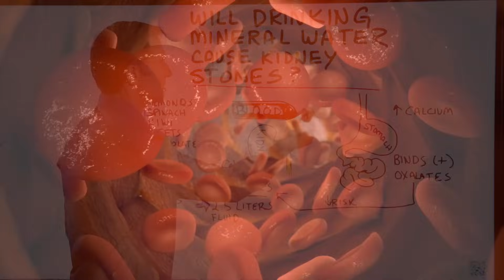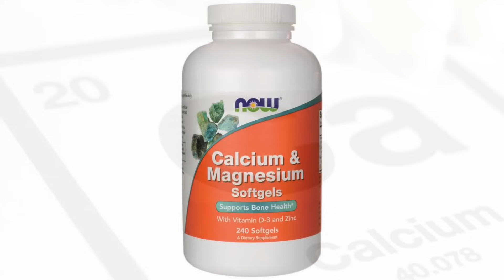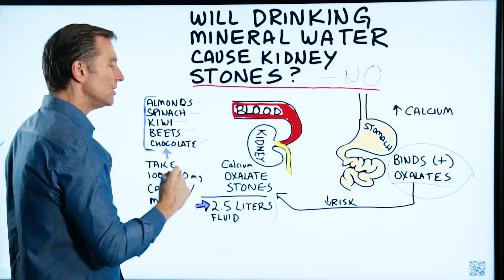Will Drinking Mineral Water Cause Kidney Stones? – Dr.Berg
. . Is this what’s been causing your kidney stones?

Timestamps
0:06 The most common type of kidney stone
0:13 When you consume calcium
1:03 Foods high in oxalates
1:15 What you can do
1:32 Calcium carbonate
1:42 Better sources of calcium
1:53 The most important thing

Today we’re going to talk about kidney stones and mineral water. Will drinking mineral water cause kidney stones?  The most common type of kidney stone is the calcium oxalate type. When you consume calcium, whether from water, food, or as a supplement—that calcium will bind with oxalates from the food that you’re consuming. When calcium binds with oxalates in your digestive system, it will not get absorbed and transfer into your blood, ending up in your kidney as a kidney stone.   When you consume calcium, you’re actually decreasing your risk of getting a kidney stone. So, will drinking mineral water cause kidney stones? No.

Foods high in oxalates:
• Almonds
• Spinach
• Kiwi
• Beets
• Chocolate

What you can do:
• Avoid some of these foods high in oxalates if you’re a stone former
• If you eat these foods, take calcium with it

If you take calcium, avoid taking calcium carbonate. It’s very hard for your body to break down calcium carbonate.

Better sources of calcium:
• Calcium citrate
• Calcium magnesium
• Calcium orotate
• Calcium lactate

The most important thing is to consume more fluids if you’re a stone former (at least 2.5 liters of fluid).

Dr. Eric Berg DC Bio: Dr. Berg, 56 years of age is a chiropractor who specializes in Healthy Ketosis & Intermittent Fasting. He is the author of The New Body Type Guide and other books published by KB Publishing. He has taught students nutrition as an adjunct professor at Howard University. He no longer practices, but focuses on health education through social media.

The Health & Wellness, Dr. Berg Nutritionals and Dr. Eric Berg, D.C. are not liable or responsible for any advice, course of treatment, diagnosis or any other information, services or product you obtain through this video or site.